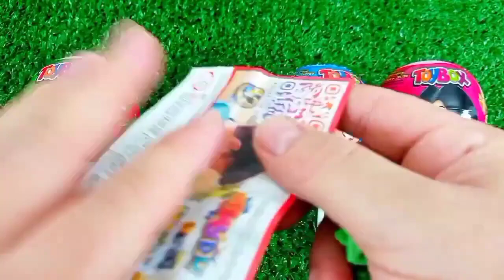ASMR RAINBOW 막대사탕과 과자! 맛있는 무지개 막대사탕ASMR Mukbang 두찜 신메뉴 스팸부대찜닭 먹방 떡볶이 튀김 치즈볼 | HIU